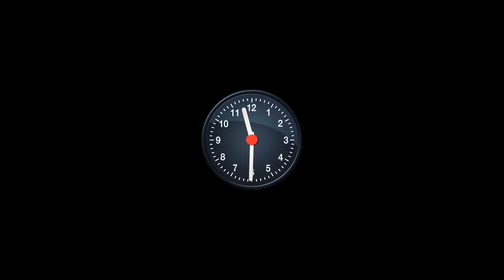PALHAÇO BONZINHO DESAPARECEU 😭 * invadiram nossa casa *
GENTE O PALHAÇO BONZINHO DESAPARECEU
👑 PEROLA REIS 👑
✔️ CANAL DE ENTRETENIMENTO